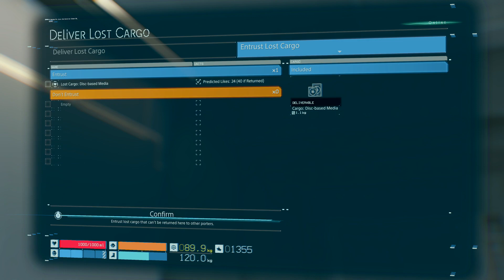Death stranding FIRST PLAYTHROUGH part 2 | just you,me and a... AHHH in the chat! Full stream